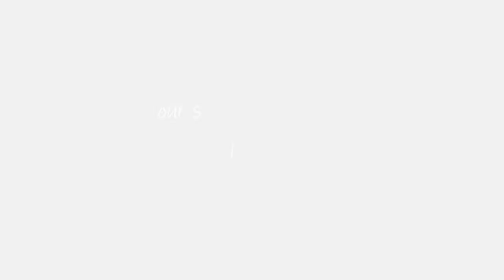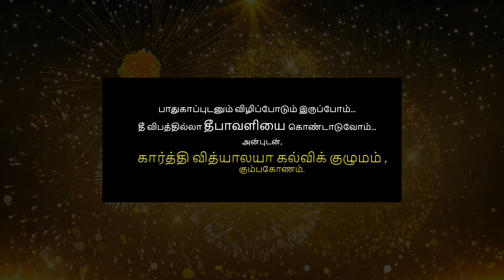பாதுகாப்புடனும் விழிப்போடும்தீ விபத்தில்லா தீபாவளியை கொண்டாடுவோம் அன்புடன், கார்த்தி டிவி குழுமம்..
tr latest news
tr Rajendar today news
tr news
tr latest death news
tr health news
tr today news Tamil
tr hospital news Tamil
tr latest hospital news
tamil news,
 breaking news,
tamil latest news,
 latest news,
political news,
tamil new movies,
puthiyathalaimuraitv,
 breaking news in tamil,
puthiya thalaimurai, puthiyathalaimurainews,
online tamil news, tamilnews, puthiyathalaimurai,
புதியதலைமுறை,
puthiyathalaimurai online,
current news,
அரசியல் செய்திகள்,
tamil cinema,
kathiramangalam,
 puthiyathalaimurai live,
 today headlines,
தமிழ்,
puthiyathalaimurai tv,
தமிழ் சினிமா,
recent news,
tamil news today,
news, today news tamil,
 viral news,
tamil news online,
polimer news,
 polimer news today,
பாலிமர் நியூஸ்,
 morning headlines,
polimer news tamil,
 பாலிமர் செய்திகள்,
headline, polimer,
evening headlines,
night headlines,
pt headlines,
polimer tv, tamil nadu news,
news in tamil,
news tamil,
 news today tamil,
 polimernews youtube,
headlines today, polimer youtube, polimernews,
 latest tamil news,
live news,
dmk,
tamilnadu news today,
 headlines,
sun news,
news headlines,
tamilnadu news,
perarivalan,
sri lanka news,
 viral videos,
 trending videos,
 news channel live,
online,
live update,
 தமிழ் நியூஸ்,
 news from jaffna,
tamil live news,
jaffna news,
உடனுக்குடனான செய்தி இலங்கை, tamil sri lanka news,
breaking news tamil
, இலங்கை தமிழ், யாழ்ப்பாணத்திலிருந்து செய்தி,
 tamil live news channel,
 தமிழ் செய்தி, ipl 2022, இலங்கையிலிருந்து சமீபத்திய செய்தி,
 இலங்கை செய்தி,
latest breaking news,
tamil lanka news,
தமிழ் இலங்கை செய்தி,
lanka tamil,
mk stalin,
breaking news sri lanka,
 latest news from sri lanka,
supreme court,
petrol diesel price,
raw materials,
cement,
gas cylinder,
daily thanthi,
pm modi,
 thanthi tv,
sathiyam news,
தலைப்புச் செய்திகள்,
today morning news,
morning news,
 news today,
trending news,
sathiyam tv,
today tamil news,
 nirmala sitharaman,
 srilanka, rain,
 lockdown,
 tn lockdown latest news,
omicron, news live,
tamil live tv,
tamilnadu, tamil news puthiyathalaimurai, live tamil news,
tamil movies,
 tamil movies new,
புதிய தலைமுறை,
live tv,
 lockdown guidelines,
bike accident,
coronavirus lockdown,
coronavirus update,
 corona virus,
coronavirus in india,
coronavirus india, coronavirus,
corona news,
 latest corona news, covid 19 news, mkstalin,
norway chess compitition,
noon news,
tamilnews today, perarivalan release,
new variant covid 19,
 modi in simla

tamil news live now,
tamil news live latest,

news 18 tamilnadu tv live,
tamilnadu news,
tamil news,
ration card free schemes latest update today
,tamil,tamilnadu latest news,
today breaking news tamil,
ration card 1000 latest news today